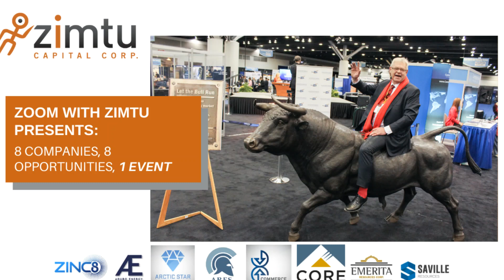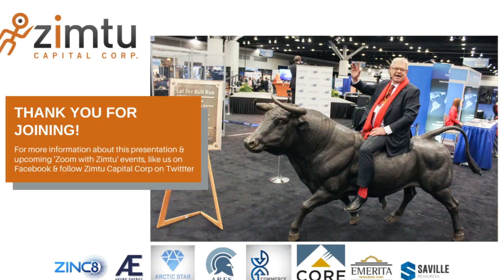'Zoom with Zimtu' #4: 8 Companies, 8 Opportunities, 1 Event.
In this 'Zoom with Zimtu' investor presentation recorded on September 10th, 2020 you'll experience 8 short presentations from representatives from the following exciting companies:

Want to join in on the next 'Zoom with Zimtu'?

We hold regular video conferences for various mining & resource companies where you can learn more about the companies involved, ask questions directly to founders and representatives, and meet hundreds of other like-minded investors.